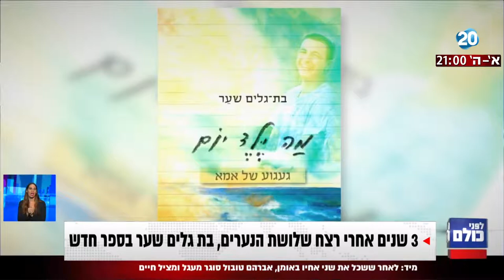לפני כולם - גיל- עד שער ז"ל והזיכרון האבוד